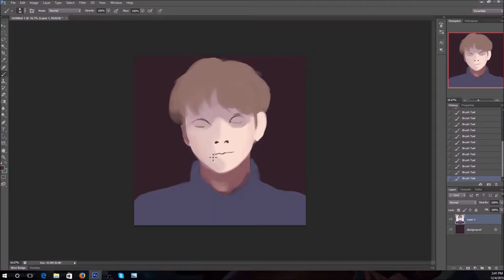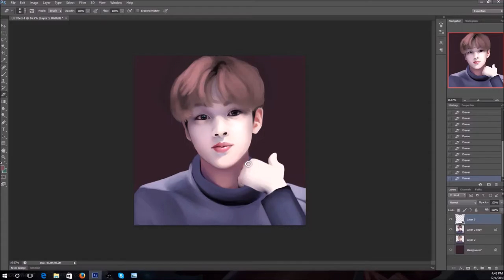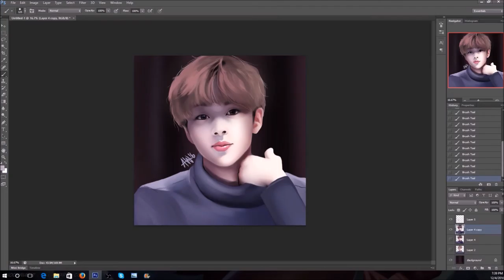BTS Kim Seokjin Timelapse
Happy JinDay!!
I've been wanting to do more realistic portraits of BTS, and i decided to start up again with Jin for his birthday ^^

Tumblr & Instagram: @lushiesart